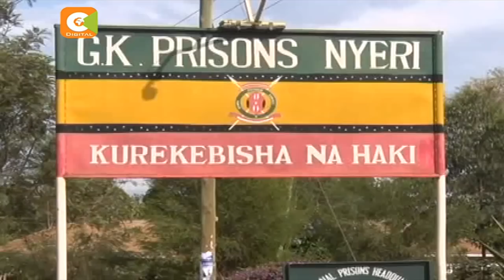King’ong’o Prison inmates accuse wardens of assault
Warders at the King’ong’o Prison are on the spot for allegedly battering prisoners who reportedly fail to bribe them with cash. Citizen TV is in possession of video clips and pictures of prisoners nursing injuries allegedly inflicted by the officers.